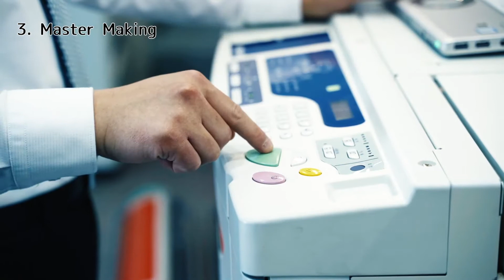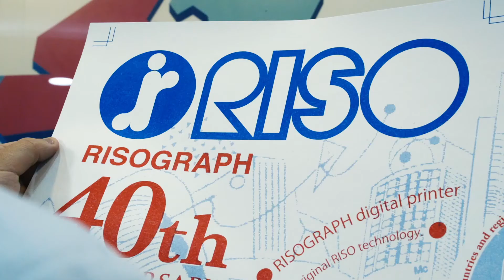Riso A2 Operation Procedure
RISOGRAPH is the high-speed digital duplicator in which traditional stencil printing principles and original RISO technology are combined. The video shows steps to produce a work by using RISO A2

Reach Us!